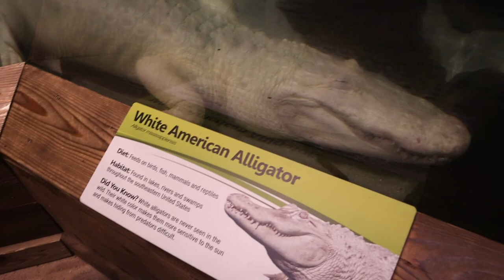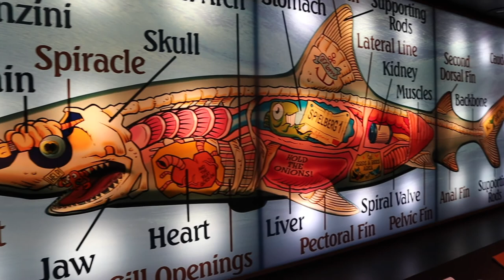Newport Aquarium with Grandma (may 2021)